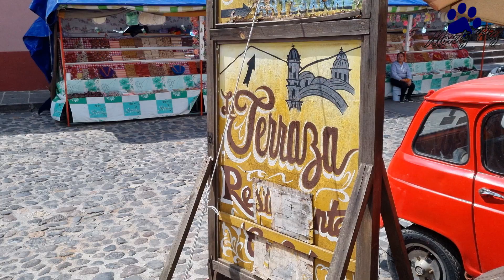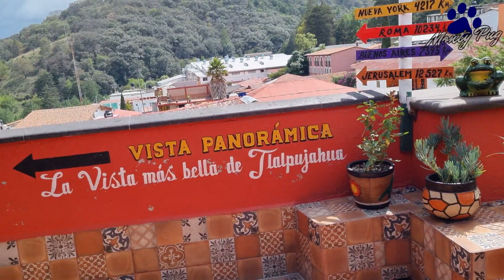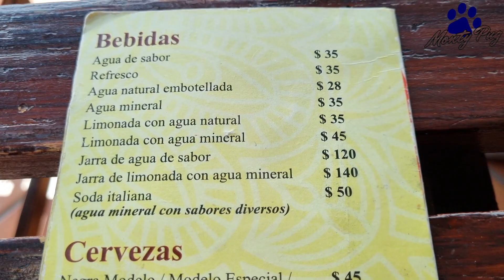EL MEJOR RESTAURANTE de tlalpujahua ¡VEN y CONOCE su MENÚ te SOPRENDERAS!..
Acompáñanos a concoer este maravilloso Restaurante y a probar los platillos tipicos que tienen en su menu.
Rstaurante la Terraza en Tlalpujahua.
Comida tipica de Michoacan.